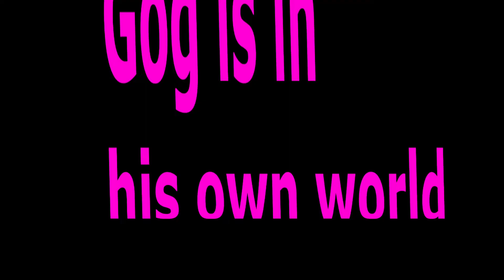Living the dream